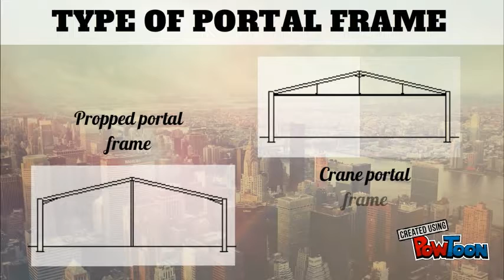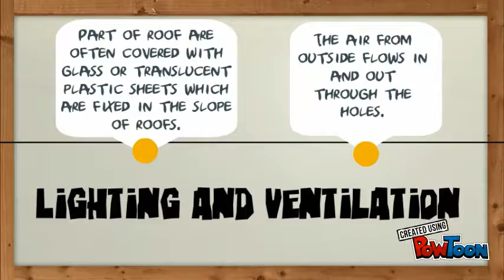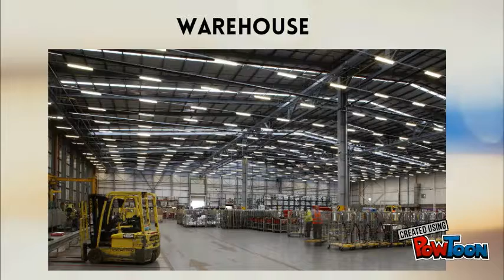LONG SPAN ROOF (PORTAL FRAME) CT3